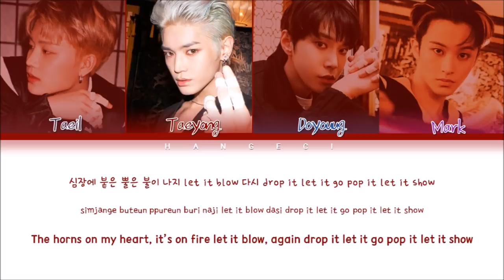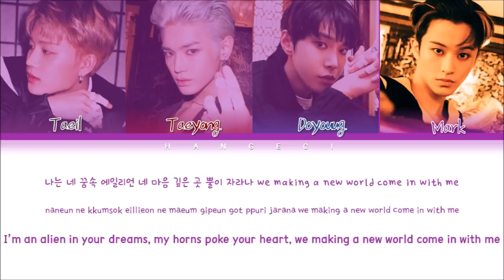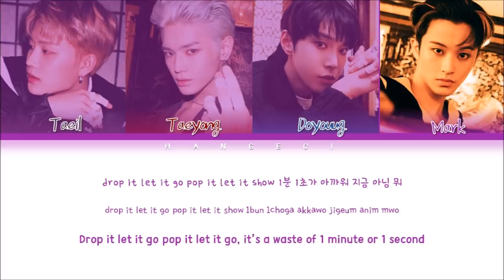NCT 127 (엔시티 127) - Mad Dog (Color Coded Lyrics Eng/Rom/Han/가사)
• Artist: NCT 127 (엔시티 127)
• Song🎵: Mad Dog
• Album:  NCT 127 The 2nd Full Album 'Neo Zone'
• Released: 20.03.06
Hangul:  Melon Music
Romanization:  Me
Engtrans: NCT 127

• Members:  Taeil, Taeyong, Doyoung, Mark